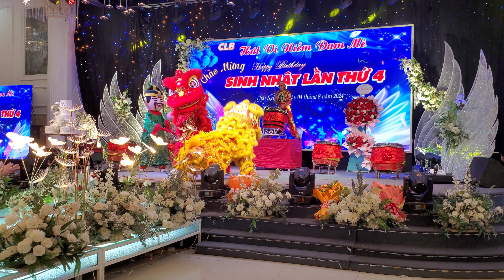Múa Lân tại Thái Nguyên ( LSR Việt Bắc097770-1666) youtube google liondance lsr.